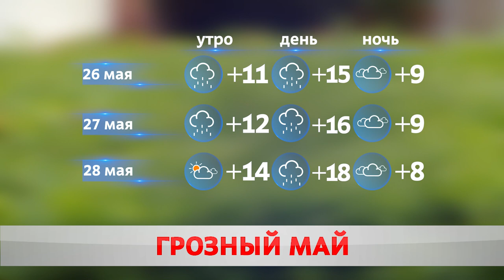ПОГОДА НА ЗАВТРА – 26 МАЯ